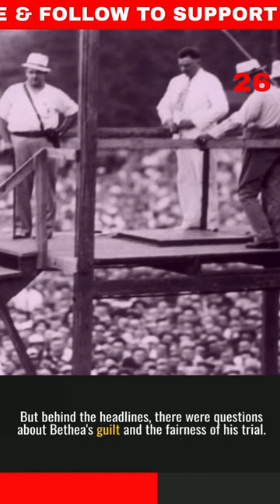The Photos of America's Last Public Execution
In this video, we take a look at the story of Rainey Bethea, the last person to be publicly executed in the United States. On August 14, 1936, Bethea was hanged in Owensboro, Kentucky for the rape and murder of a 70-year-old woman. The execution drew a large crowd and was covered extensively by the media. Bethea's hanging also sparked a nationwide debate about the morality and effectiveness of public executions. Learn about this fascinating piece of American history and the impact it had on our criminal justice system